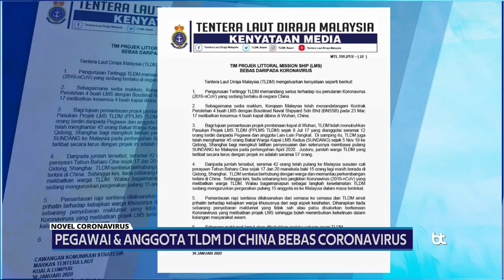Pegawai & Anggota TLDM Di China Bebas Coronavirus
Tentera Laut Diraja Malaysia (TLDM), mengesahkan pegawai dan anggota Pasukan Projek Kapal Misi Pesisir (PPLMS), Myang berada di China untuk pemantauan projek dan latihan tidak dijangkiti wabak Novel Coronavirus.